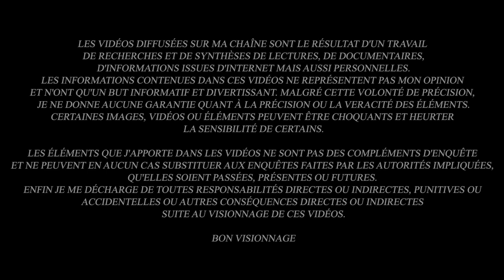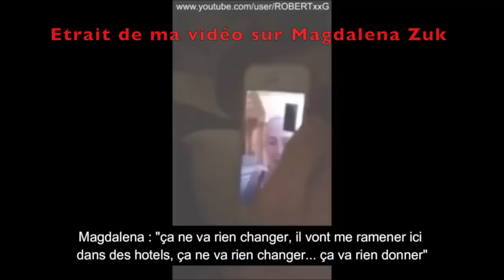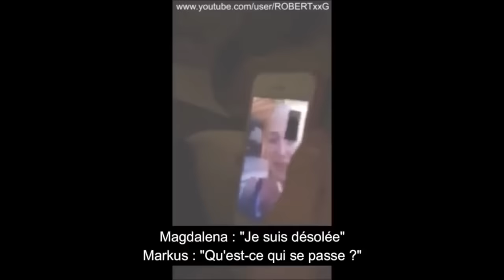FILMÉE UNE DERNIÈRE FOIS À L'HÔTEL : L'étrange affaire KAROLINA KACZOROWSKA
Le 18 janvier 2016, alors qu’elle venait de fêter ses 30 ans avec des amis à Karpacz, une station de sports d’hiver en Pologne, Karolina Kaczorowska, jeune mannequin prometteuse, est retrouvée morte, pendue dans la salle de bain de sa chambre d’hôtel. Très vite, le bureau du procureur conclut que Karolina a mis fin à ses jours et l’enquête est close. Mais les parents de la jeune femme ne croient pas au suicide et embauchent des détectives pour connaitre la vérité. Alors Karolina a-t-elle réellement mis fin à ses jours ? A-t-elle été victime d’un meurtre, perpétré par un inconnu ou l’un de ses proches ? Ou a-t-elle été la cible d’un réseau bien plus sombre ?

                                          "Deuxième Vie"